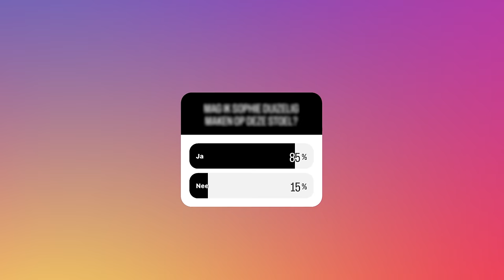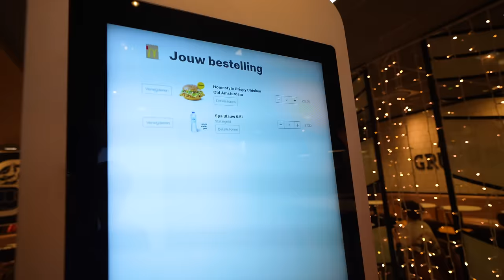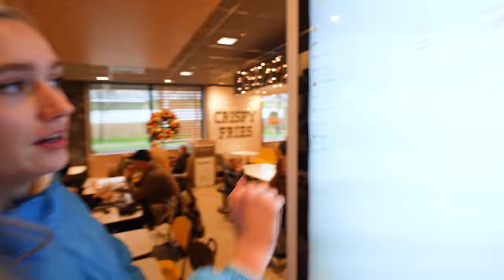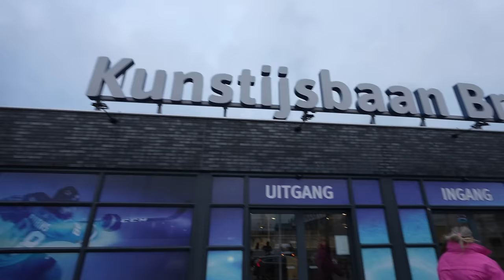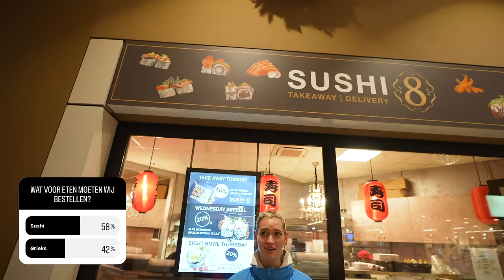JULLIE BEPALEN ALLES WAT WIJ DOEN!😨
Het leek ons een geweldig idee om onze Instagram volgers onze dag te laten bepalen. Bij iedere keuze die gemaakt moet worden werd er een poll in onze story gegooid. De keuze met de meeste stemmen moeten wij uitvoeren. Dit kan natuurlijk niet goed gaan!